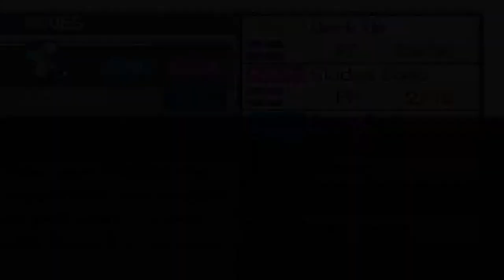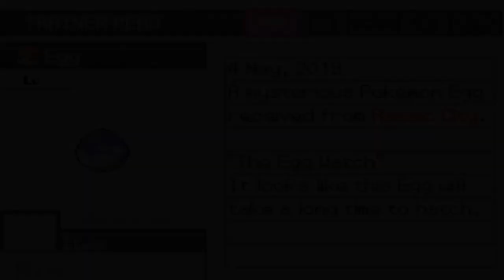Pokémon Solar Light & Lunar Dark: Part 28- Vs Lizzy The Dragon Queen